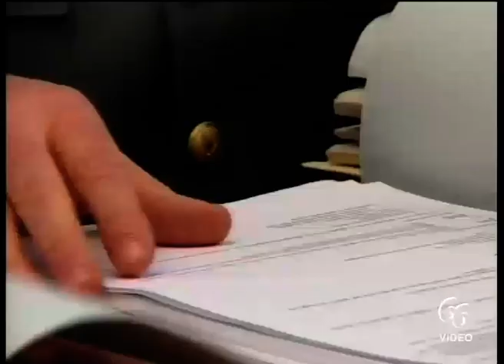Noto Antimafia Guardia di Finanza Catania sequestra beni a esponente del clan Trigila per oltre 3